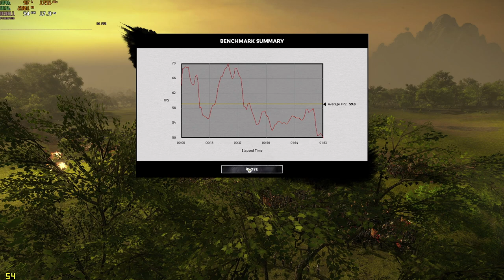🎮 NVIDIA GeForce GTX 1660 Ti [Laptop] - TOTAL WAR: TK gameplay benchmarks (1080p, Int. Display)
📈 Average: High - 60 fps [0:00]; Ultra - 45 fps [2:00]

💻 Test Configuration:
• 16 GB RAM

✅ LaptopMedia.com